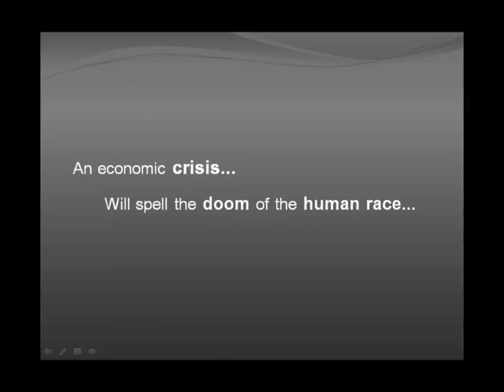Affiliate XLab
An introduction to Affiliate XLab...